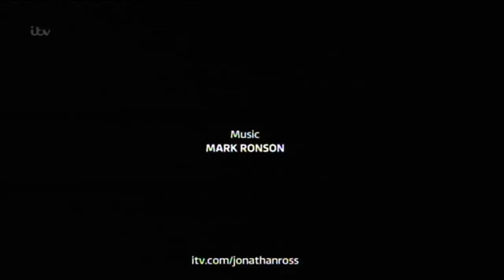"Jamie Cullum" On The Jonathan Ross Show Series 6 Ep 1.4 January 2014 Part 4/4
His Guests Include:
Jamie Cullum Interview & Performance: At 6:37
Naomie Harris
Paddy McGuinness
& Jennifer Saunders